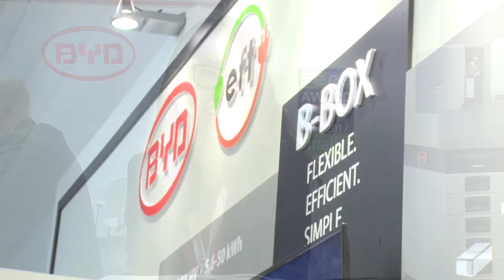BYD Energy Storage News Interview at Intersolar 2017